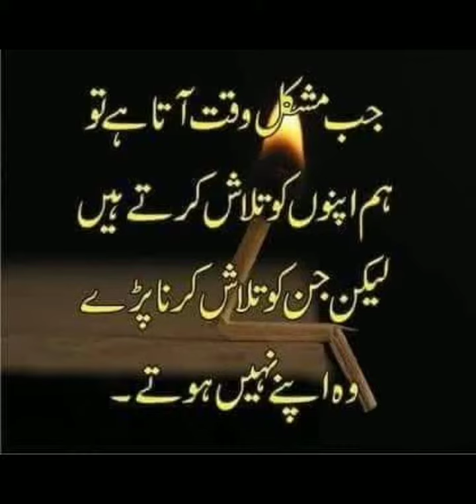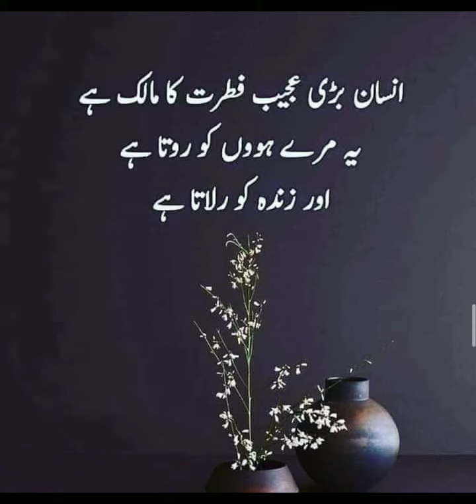Islamic quates||Islamic lines ||motivational quates || aqwaly zari||Islamic video